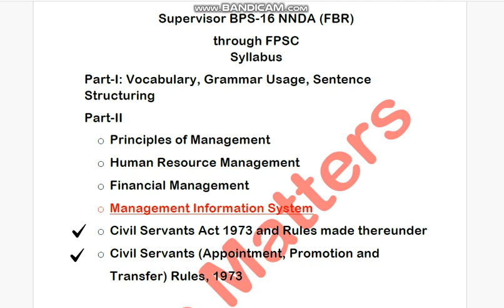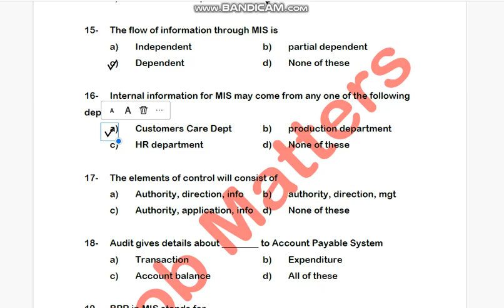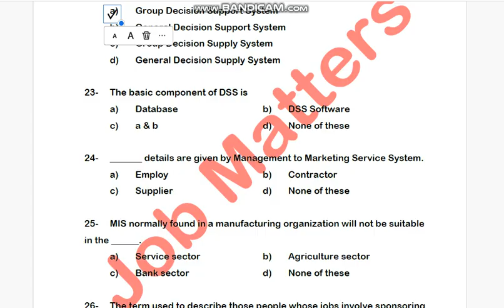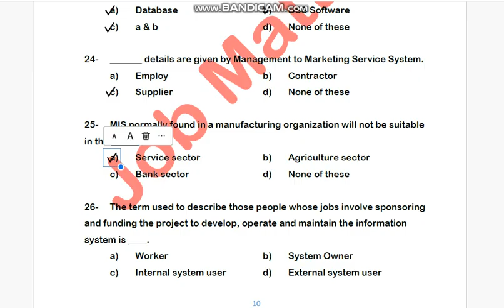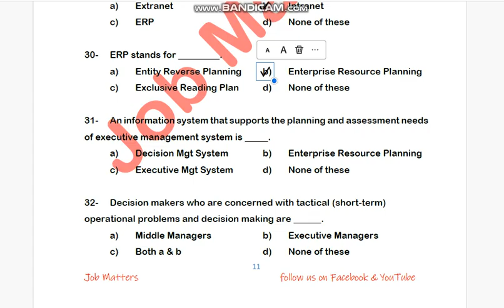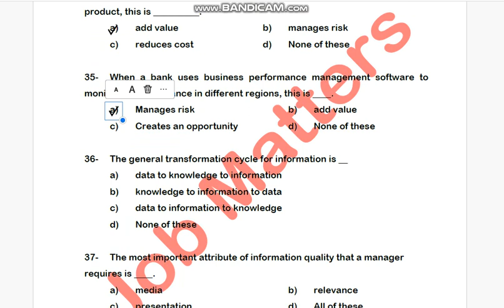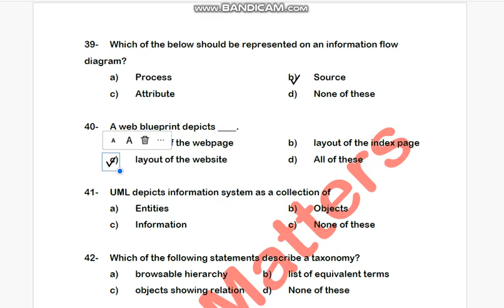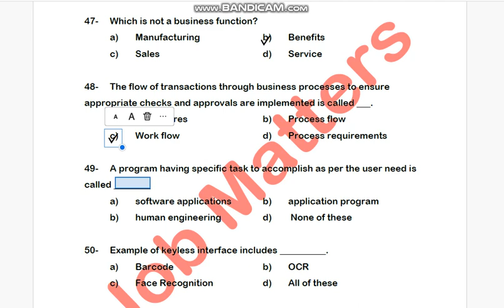Management Information System (MIS) MCQs | Supervisor NNDA FPSC Part 2 | Supervisor BPS 16 (FBR)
Management Information System MCQs